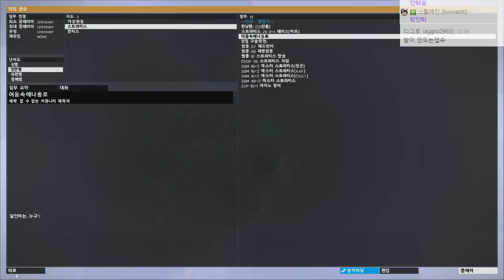공포컨텐츠|어둠속에서.. #1 아르마 3 (ARMA 3) [개복어]